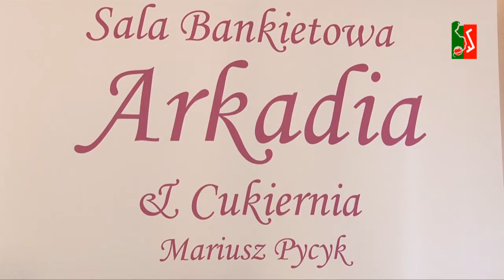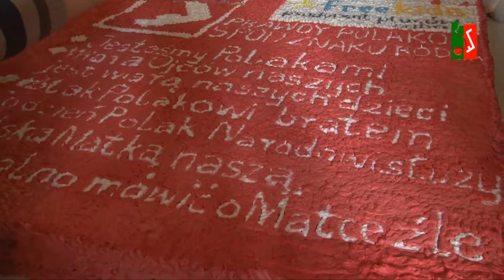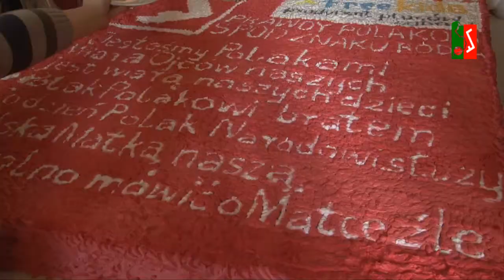77 lat Prawd Polaków spod Znaku Rodła - 50 kg tort i wywiady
77 lat Prawd Polaków spod Znaku Rodła .Uroczystość  dnia 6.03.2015 r. w auli Papieskiego Wydziału Teologicznego we Wrocławiu podczas  XI ogólnopolskich uroczystości. Rozpoczęła się degustacją 50 kg tarta z Prawdami Polaków spod Znaku Rodła. Wspaniały tort i wyśmienity  smak .Wykonany przez cukiernię Mariusz Pycyk a ufundowany przez firmę Free Kids. Serdecznie polecamy.

realizacja: MAS MEDIA TV